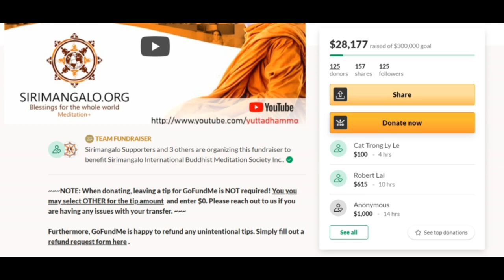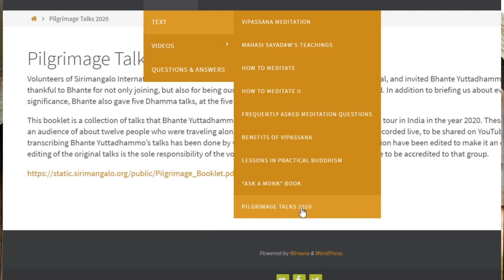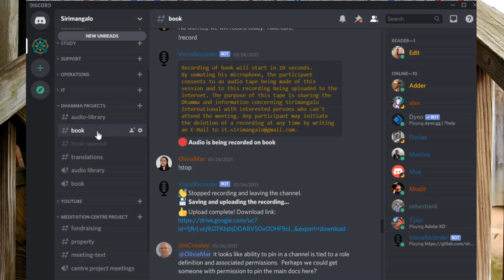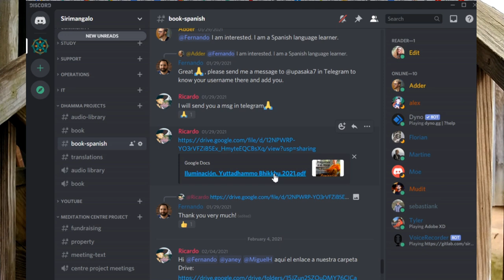Fundraiser Update - Week 4 & Pilgrimage Booklet